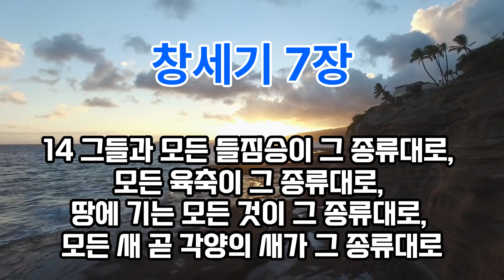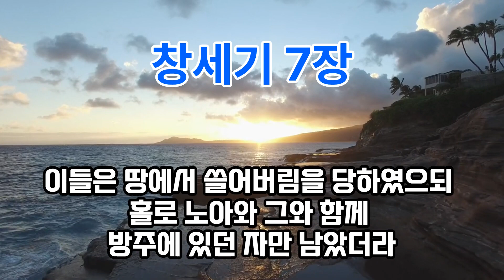창세기07장